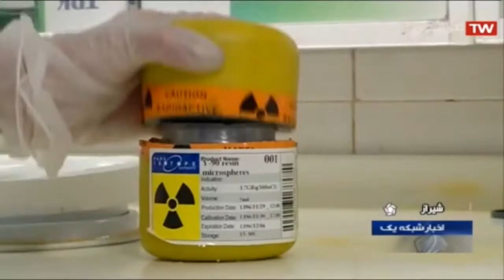Iran made Yttrium-90 (Y-90) for radiation therapy to treat cancer توليد وايتريوم نود سرطان كبد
Iran made Yttrium-90 (Y-90) for radiation therapy to treat cancer, Shiraz city
توليد وايتريوم نود سرطان كبد شيراز ايران